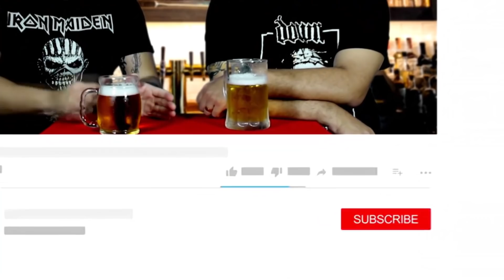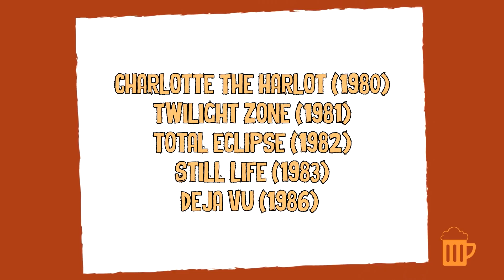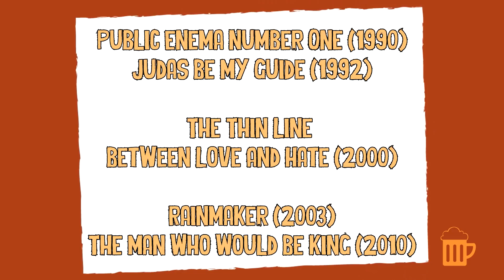IRON MAIDEN: O estilo e a velocidade de DAVE MURRAY | TUPFS #101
Steve Harris encontrou na figura de Dave Murray o companheiro perfeito para o Iron Maiden. Técnico, veloz e autor de grandes solos, o guitarrista é o único, além do chefe, a ter participado das gravações de todos os discos. Murray é o preferido de muitos fãs e um dos guitarristas mais rápidos do metal. Por isso, e a gente vai TOMAR UMA PARA MOSTRAR POR QUE DAVE MURRAY É UM DOS MAIORES GUITARRISTAS DO METAL E DO IRON MAIDEN.

O Tomar Uma Para Falar Sobre... é um canal em que o jornalista Iúri Moreira e o publicitário Rafael Araújo debatem temas fundamentais para o futuro da humanidade enquanto degustam uma cerveja bem gelada.